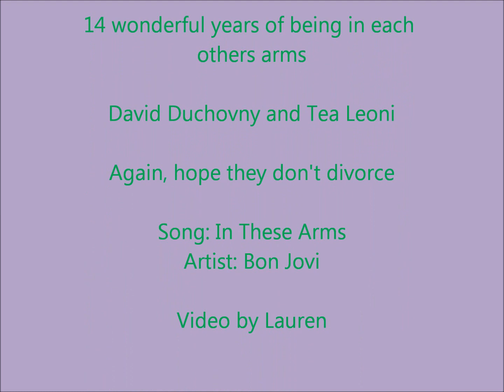David and Tea- 14 years in each other's arms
although they've seperated and they might be getting divorced, i figured i'd make a vid remembering the 14 years Tea was in David's arms. i'm sure David said those same things to Tea when they married 14 years ago in the song i picked out for them. anyhoo, enjoy. i won't be offended if fellow youtubers hate this vid. really, i won't.